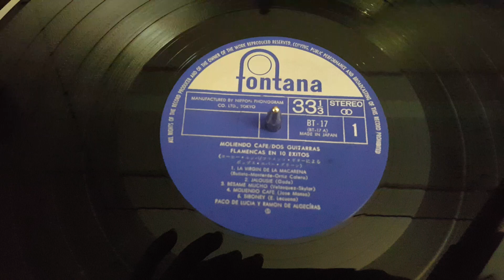Nghe Flamenco với toàn dải và đĩa than